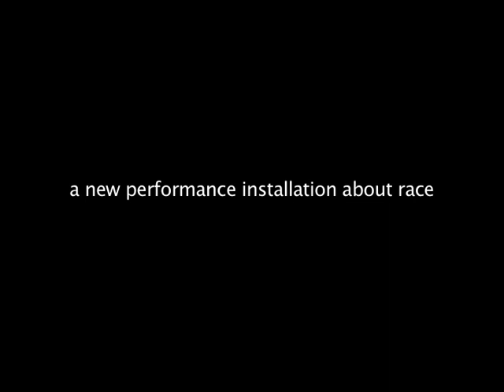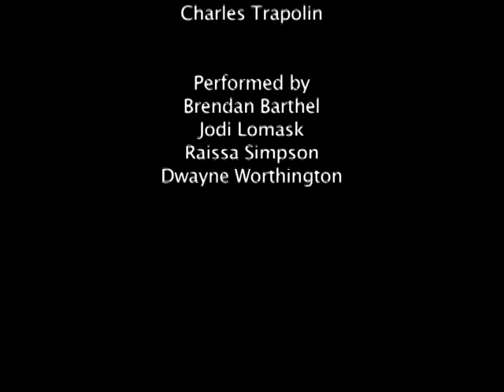The Monkey and the Devil Highlights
Drawing from their individual family histories and antebellum South Carolina choreographer Haigood and visual artist Trapolin wove their histories together to create a poetic performance installation. The work reflected how slave history and its legacy of skeptical and misinformed race relations continue to influence how blacks and whites relate today, and more broadly, how the presence of unexamined perceptions subvert genuine social and economic equality.